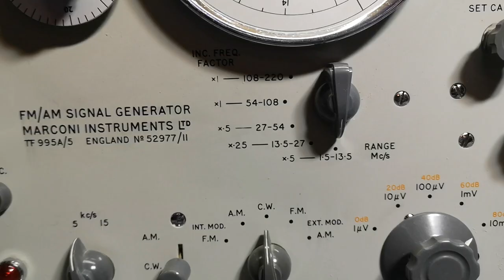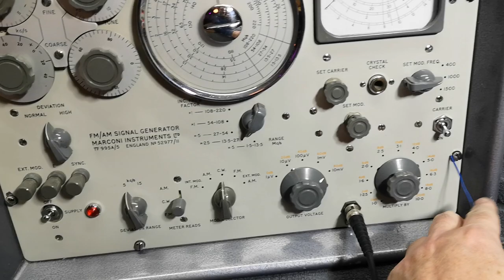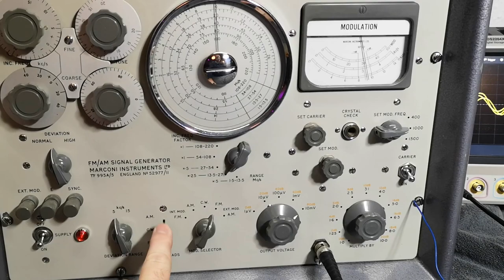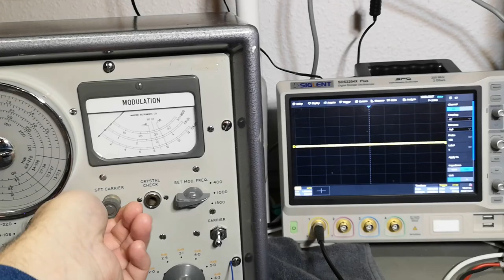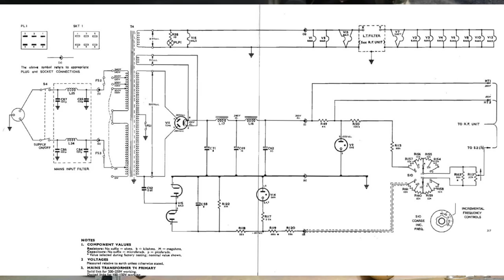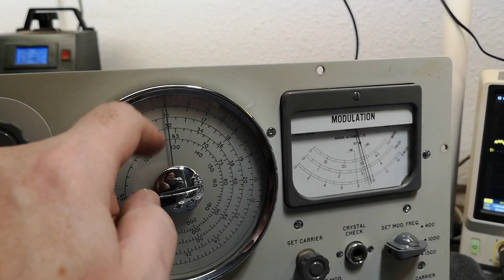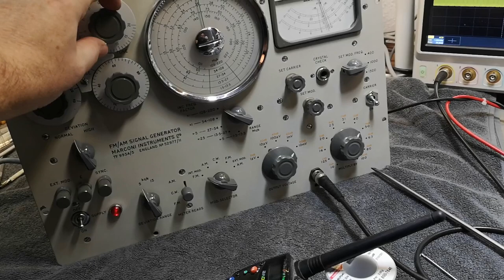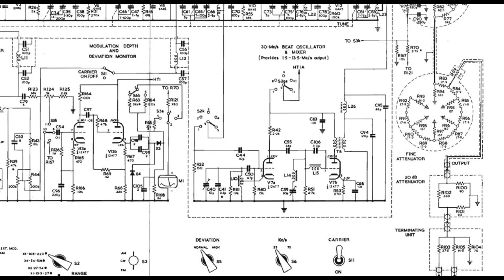Marconi TF995A/5 FM/AM Signal Generator 1.5-220MHz 1961 teardown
here is a little repair, test and teardown video, my super beautiful marconi is now back in good shape working. Very smart design with crystal calibration using headpones ! osc triblers and doublers and mixer, all is explained in the video.